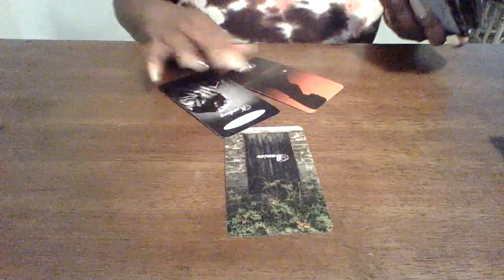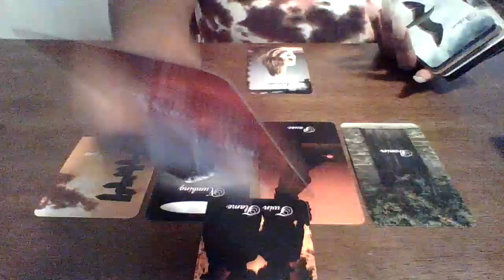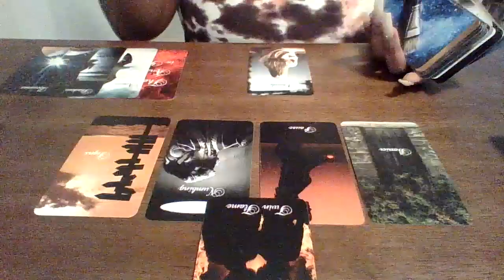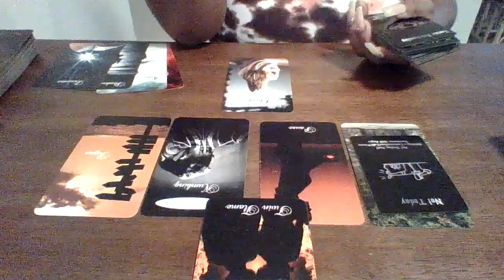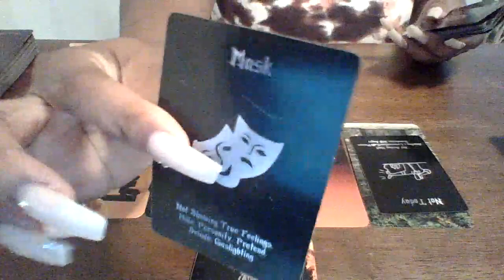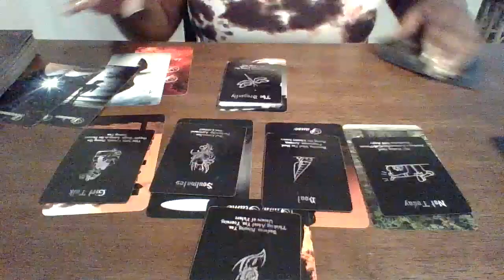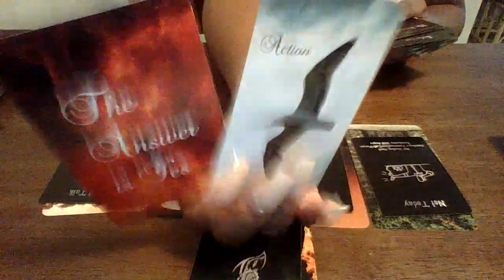If You Have Been Seeing Signs (1111,222,555) Everywhere.. Your Twin Flame Is Near..